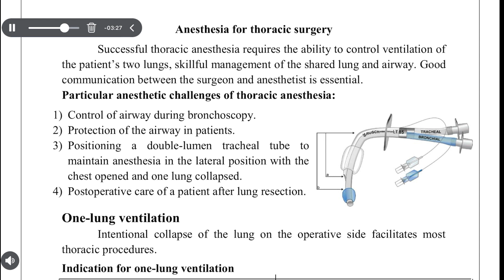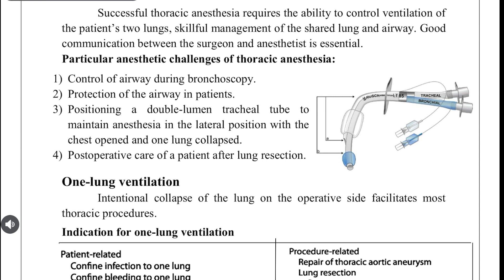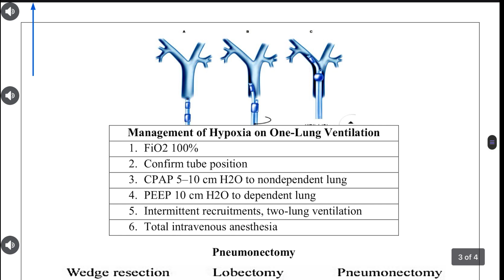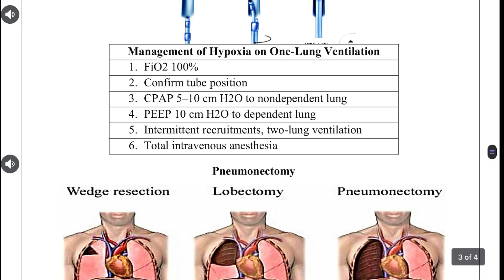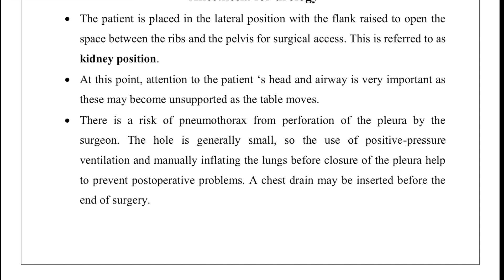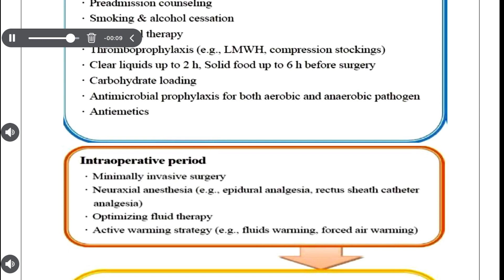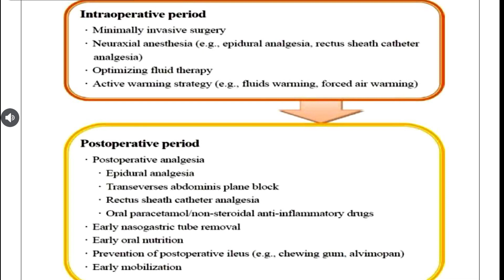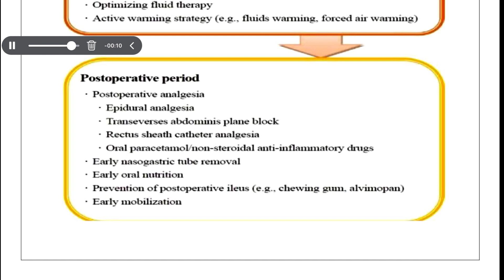تخدير عملي المحاضرة 15 (Thoracic Surgery)